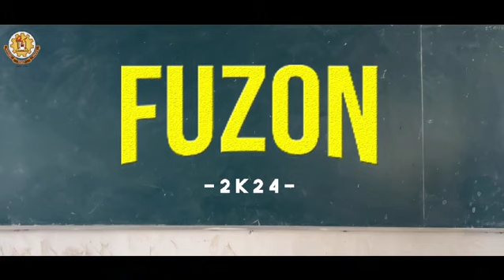Fuzon 24 - Inter College Symposium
Dear Students,
💐 Warm Greetings from *Sethu Institute of Technology(Autonomous), Pulloor,Kariapatti, Virudhunagar- 626115.*
On behalf of IT Department, We are glad to organize a *National Level Symposium "FUZON 2K24".*

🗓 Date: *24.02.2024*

®️ *Registration Fee: Rs.250/- Per Participant.* *Gpay* to this number👉 *_Sudharsan-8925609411_*

📄For Paper presentation submit the *ABSTRACT* through *Google Form* 👆

📌 Last date for paper submission(Abstract): *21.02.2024* (First come first serve🤝)

✨   Win 🏅medals and awards🤩
✨ *Certificates* will be provided to all participants.

👨🏼‍🎓👩🏼‍🎓 *Events*:
  *Technical*
 1.Hackoholic
2.Quick query
3.Blind coding
4. Paper presentation

*Non-technical*
1. AdzAp
2.Action making
3.Imaginary World
4.sound licious

🥪 *Lunch and Refreshments will be provided.*

 *EXCLUSIVELY FOR ENGINEERING COLLEGES👩‍🎓*